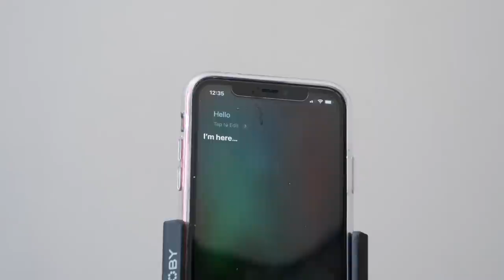Husky Speaking Almost Perfect English 30 Times!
Husky Speaking Almost Perfect English 30 Times!! Part 6. This is all from the last 5 months and some of THE BEST times he's spoken! His argument about toast was hilarious! He really does try to copy words and often gets pitch, intonation and syllables right.

Thank you to our higher tier patrons:
Mark Pettit Jr.

Products We Use:
Red Waist Lead: indi-dog.co.uk

Filming Equipment:
Canon G7x Mark 2
Panasonic GH5